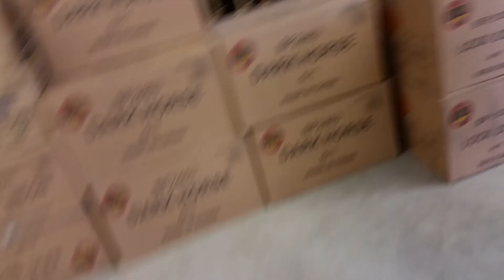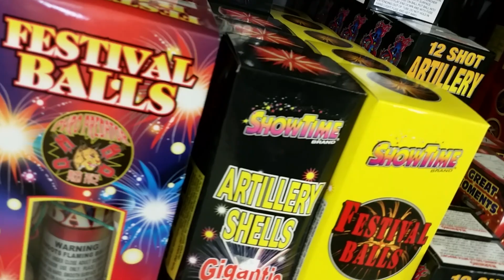Warhawk fireworks store tour 2018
Tour of the st Francisville Missouri warhawk fireworks store